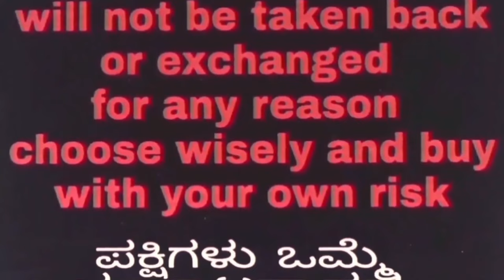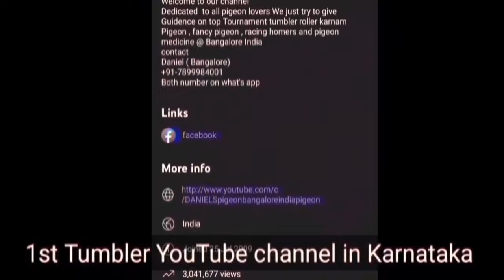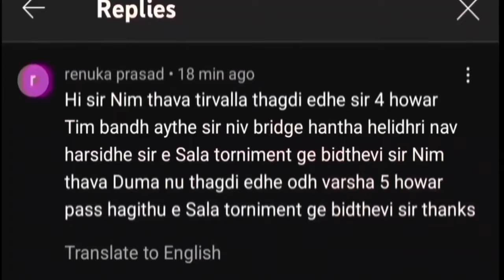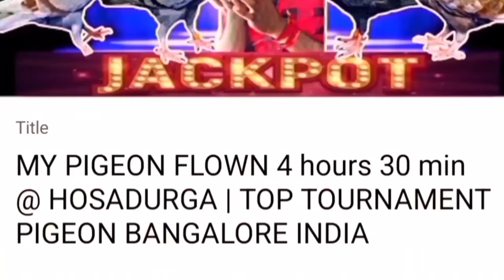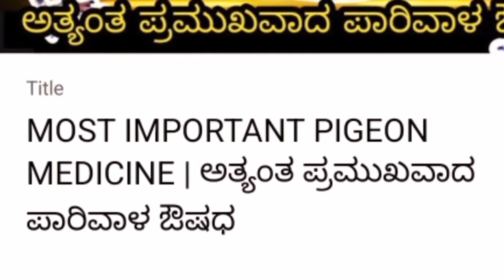ಹೊಸ ಶೋಕ್ದಾರರಿಗೆ ಟಾಪ್ ಕ್ಲಾಸ್ ಬಂದ ಜೊತೆಗಳು| TOP TOURNAMENT PIGEON BANGALORE INDIA